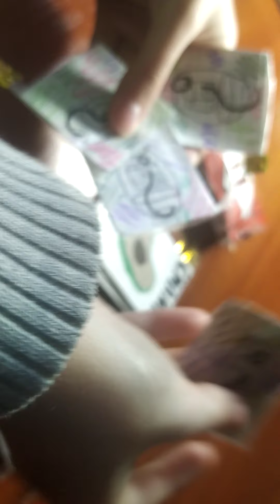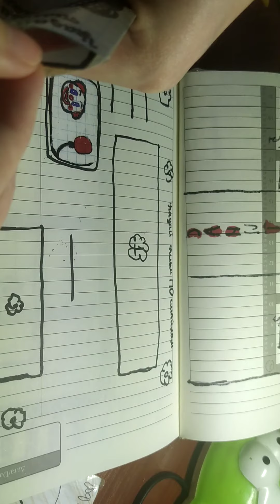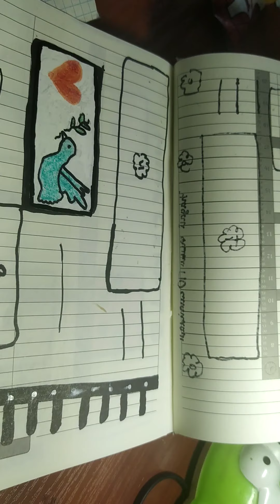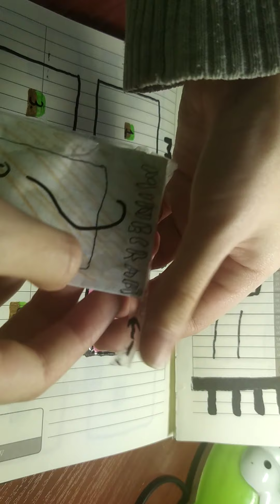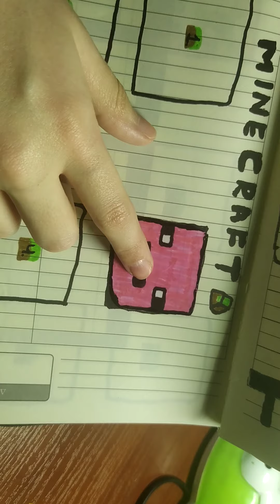Распаковка бумажных сюрпризов 2/Только у Мадемуазель Екатерины!!!!